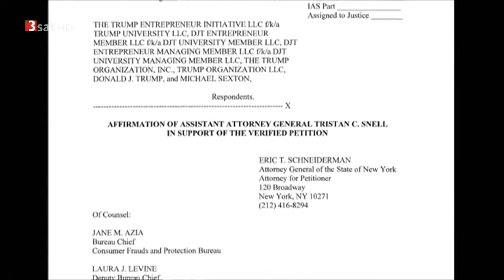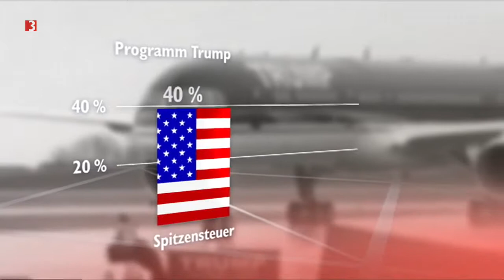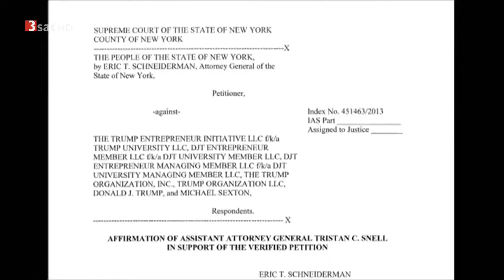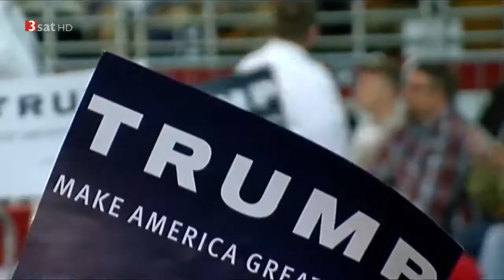[Doku] makro Clinton versus Trump (HD)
Donald Trump hat die US-Präsidentschaftswahl gewonnen. Sein Sieg wird Amerika verändern. makro hat auf die beiden Kandidaten geschaut: Ihre wirtschaftlichen Konzepte könnten unterschiedlicher.